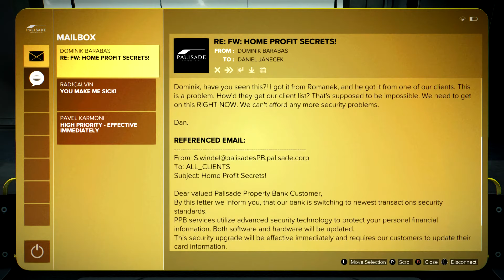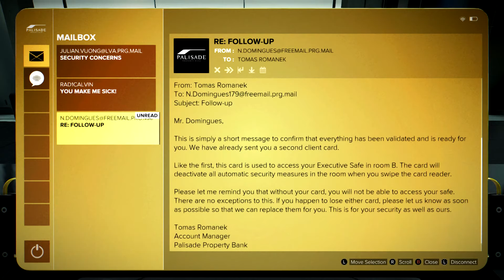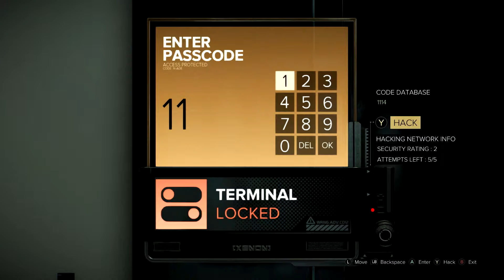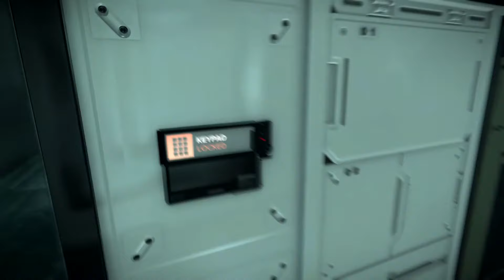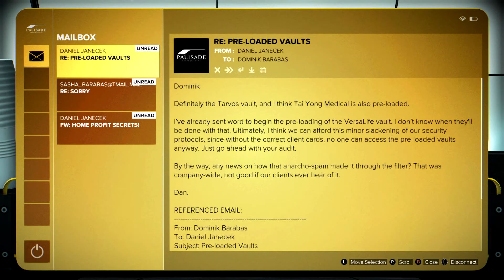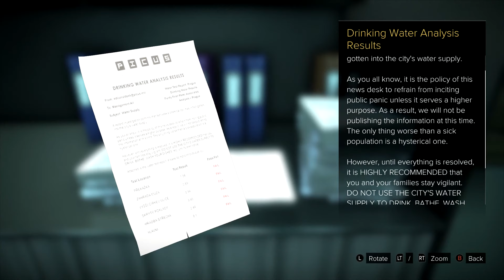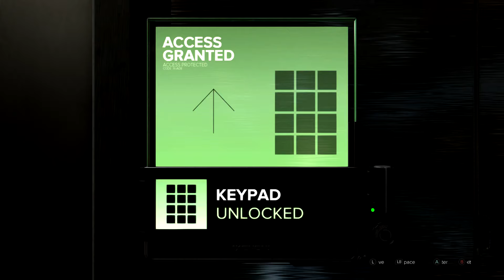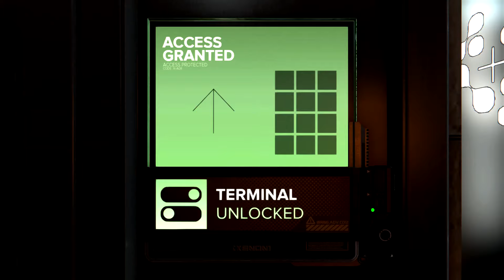Deus Ex: Mankind Divided - Palisade Bank Walkthrough 12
Deus Ex: Mankind Divided Gameplay. Difficulty: Give Me Deus Ex. Samizdat is an independent newspaper that targets huge corporations, publishing dirty cases involving them, in order to save TF29 from leaking, I need to find proves that bound Palisade Bank with some scandal, so let's head to Palisade Bank. Into the Bank, there is a lot of collectibles, Praxis, ebooks, triangles... Let's finish at SM05: Samizdat.

Deus Ex: Mankind Divided Gameplays: goo.gl/fgP7Pa